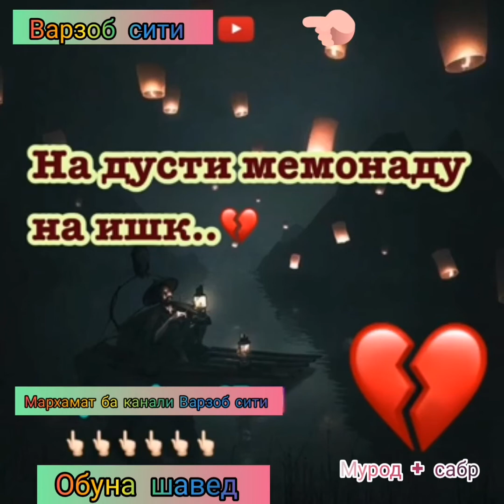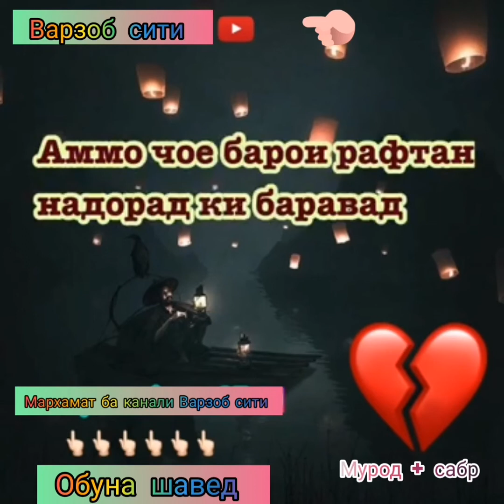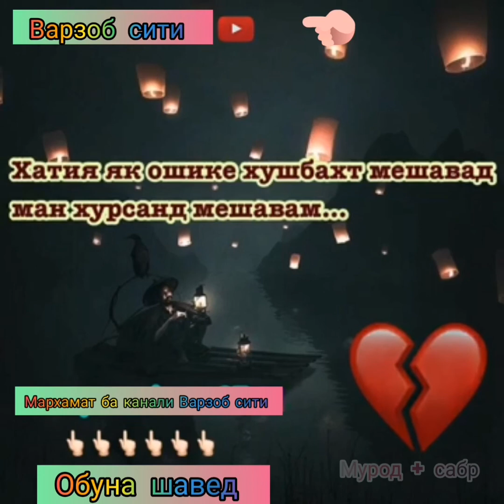Хиёнат ба гариб мардои точик!!!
Варзоб сити